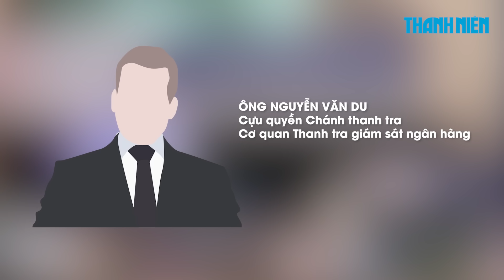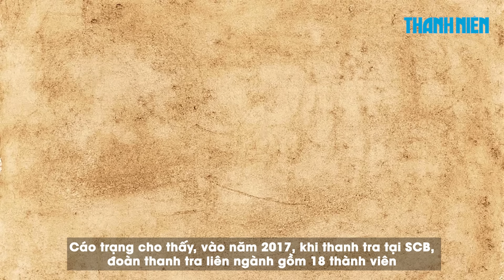Vụ án Vạn Thịnh Phát: Đã có 23 cựu cán bộ bị khởi tố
Cơ quan tố tụng khởi tố 3 vụ án, 108 bị can liên quan đến sai phạm xảy ra tại Tập đoàn Vạn Thịnh Phát và các đơn vị có liên quan; trong đó 23 bị can là lãnh đạo cấp vụ, cục, cán bộ cơ quan thanh tra, kiểm toán, ngân hàng.

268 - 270 Nguyễn Đình Chiểu, Phường Võ Thị Sáu, Q.3, TP HCM